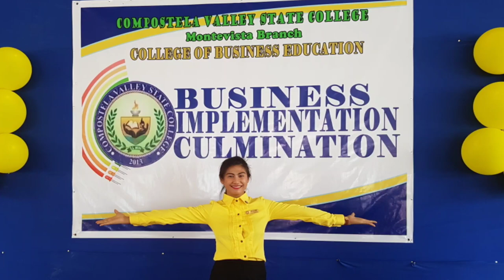GET TO KNOW ME + Q&A VLOG (HAPPY 500 SUBSCRIBERS) | JAMELA VIOLA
Hello ka jammies...Jamela here!!! ☺️

from Davao De Oro.

Enjoy watching this video guys

"Judge me when you are perfect. More love less hate"